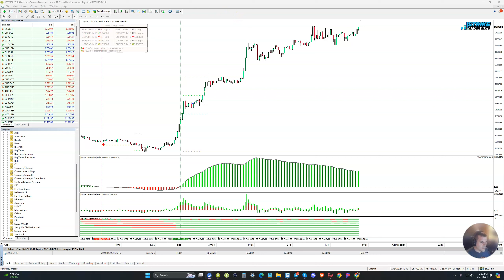Bitcoin Scalping Signal - Easy 100% Target